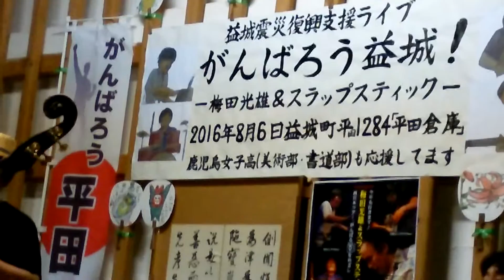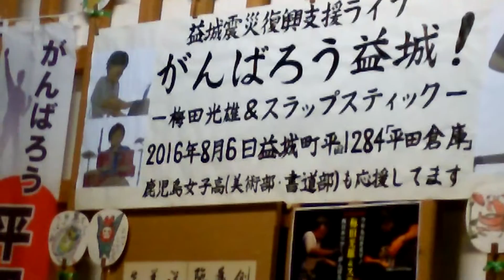「♪あの頃」 梅田光雄&スラップスティック復興応援ライブ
2016年8月6日(土曜日）夏のツアー８日目
熊本地震の震源地から僅か数百メートルの場所
熊本県上益城郡益城町平田「平田倉庫」にて開催！
夏のツアーに向けて作られたニューアルバム「絆」の中から
しっとりした癒しの曲！ 新曲「あの頃」が披露されました。
主催者の津崎さんご一家以外の、約７０人程のお客様ほとんどが初めての方ばかりでしたが、惜しみない拍手で無事一部・二部のプログラムを終了しました。(スマホ動画)